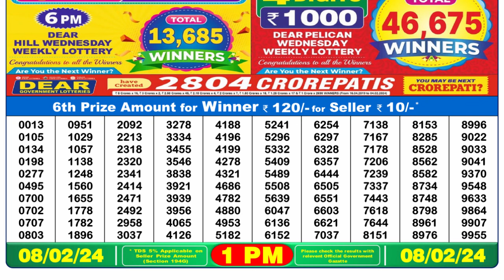🔴Dear Lottery Sambad Live 1pm today 08.02.24 Nagaland State Lottery Result